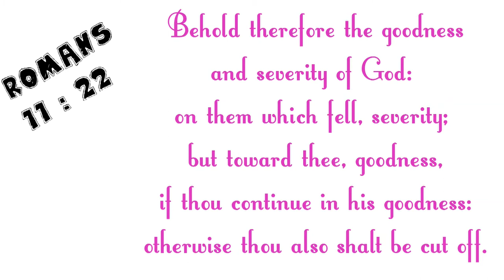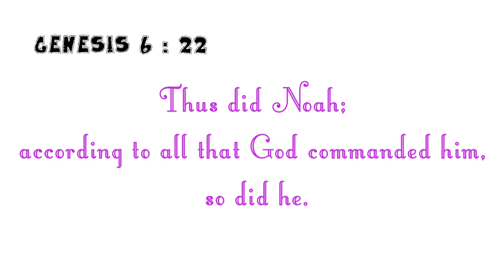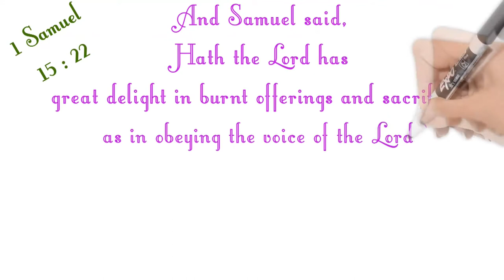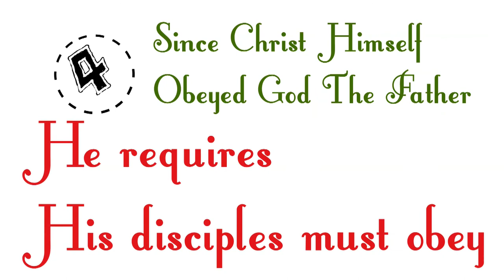Why we believe in Obedience? Short English Sermon | White Board Animation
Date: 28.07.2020